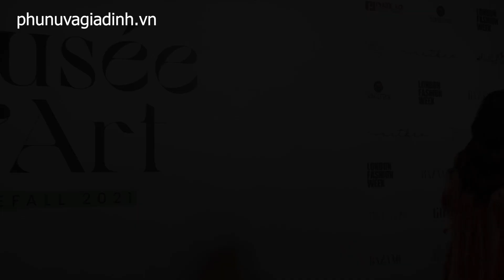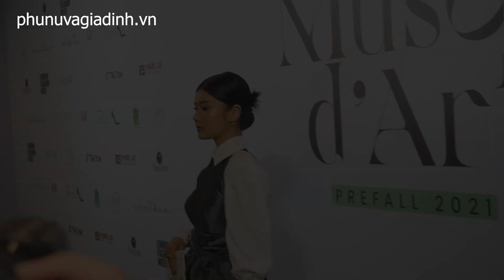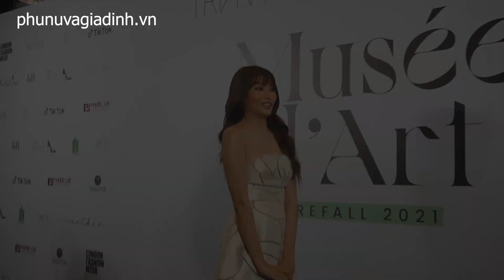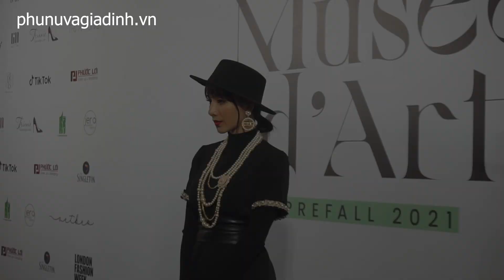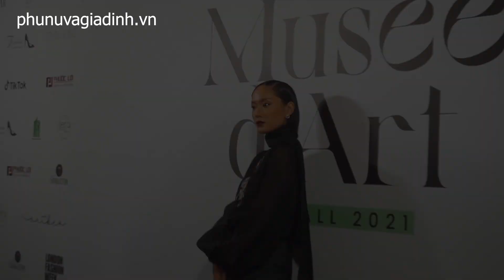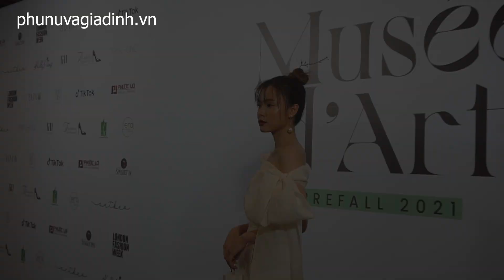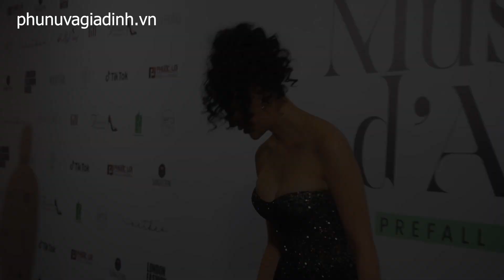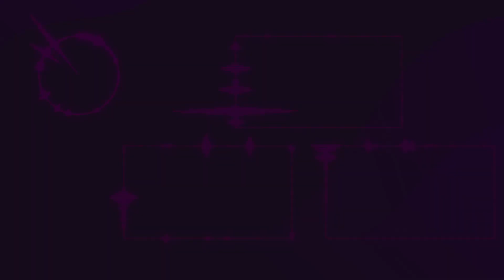Thủy Tiên đọ sắc cùng Midu, Sam, Trúc Anh, S.T Sơn Thạch xuất hiện cực ngầu trên thảm đỏ